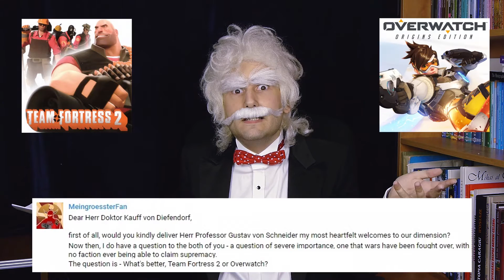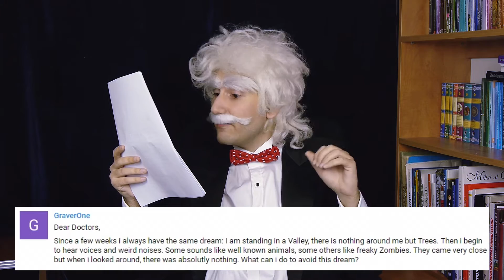🐺 Ask a Monkeyologist - Episode #7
2017, the new Dream Machine will go big! At least Gustav thinks so...
As for Team Fortress 2, Overwatch, Counter Strike or Awesomenauts, what do YOU prefer? The doctors seem to have decided already.
Definitely not Minecraft!

The QnA or AMA or Answers to Questions continues with Doctor Kauff von Diefendorf and Professor Gustav von Schneider.

Please watch our steampunk film series: 🐺 Cities in the Air TRAILER -